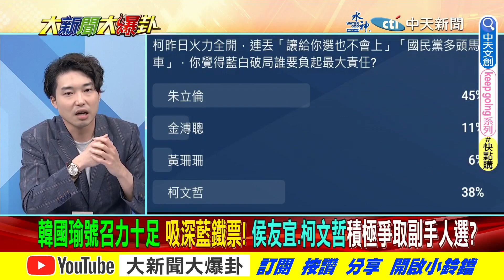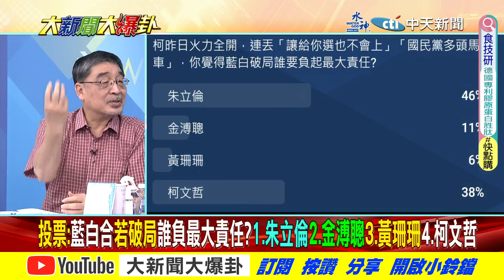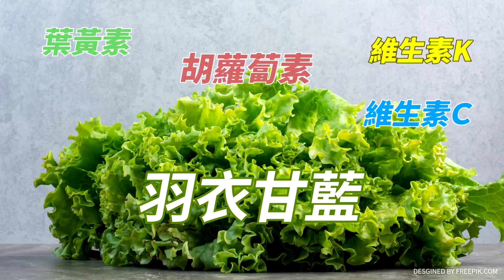【大新聞大爆卦】意外?線上投票朱46%最大戰犯!吹"柯韓"政黨輪替別有用意? 精華版2@中天新聞CtiNews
⭐️李珮瑄推薦代碼:ct593

《精彩回顧》
⭐️感人!真的沒""心結""韓淚疼侯:他背了黑鍋!柯嗆藍""民主初選""搞掉郭!朱:黨內跟藍白不一樣!藍白續嗆!金:常說錯話跟醫生無關!網友影片說心聲:都是朱立倫的錯!
⭐️韓國瑜發文促藍白合""我管定了""!侯友宜嗆綠""看到混蛋就想辦""!賴戰術""我就爛""看扁你藍白合不了!金小刀.黃珊珊會前會 侯柯一念百姓天堂地獄!
⭐️韓國瑜號召人民背石頭唱歌下架民進黨!朱立倫背刺""他""要副主席團結個X!徐巧芯要傳喚黃曙光說出誰是叛國者!薛瑞元嗆標示不實不代表安全有問題!
⭐️獨!韓國瑜熱血助侯:兄弟我一定挺!綠抹紅馬文君洩密但卻對劍龍潛艦升級外洩裝瞎!郭璽麻將館被警抄說徐巧芯毀滅他?張斯綱.侯漢廷整合中!陳時中二噹不聽話甲魚!
⭐️韓國瑜出手顧藍小雞2024復仇謝寒冰嗆柯侯不各退一步 人民藍白政黨票廢票一起死!兲千黑馬文君不簽保密 網諷哪像你簽房東租約!滅火器打盧秀燕卻打到蔡英文!